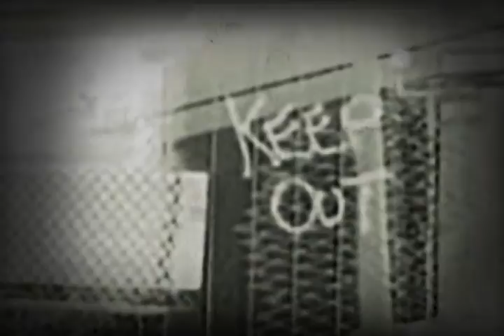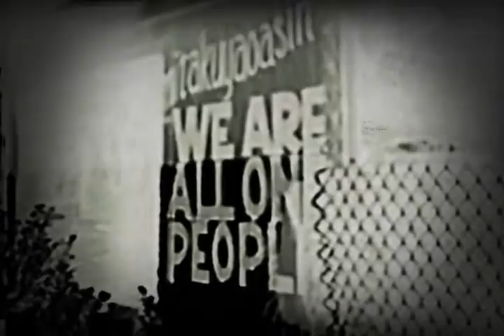ignoring the signs